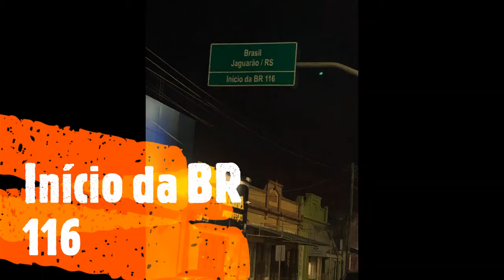HARLEY DAYS - BR/URUGUAI/BR - Ep6 Jaguarão - Pelotas/RS - 24 e 25/05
HARLEY DAYS
8º e 9º dias da viagem de moto ao URUGUAI (17 à 30/05/2022) com minha esposa Mari Vendramini, responsável pelas fotos e vídeos, Marilyn e Ricardo, amigos e parceiros de estrada desde 2013.

24/05 destino: Aduana de Rio Branco/URU – Jaguarão/RS
25/05 destino: Pelotas/RS